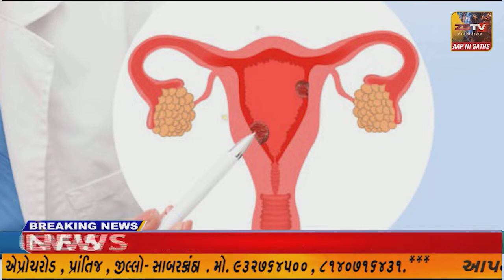વડાલીમાં આકરી ગરમી વચ્ચે ૧૦૮ વરદાનરૂપ સાબિત થઈ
વડાલીમાં આકરી ગરમી વચ્ચે ૧૦૮ વરદાનરૂપ સાબિત થઈ//ZSTVNEWS//